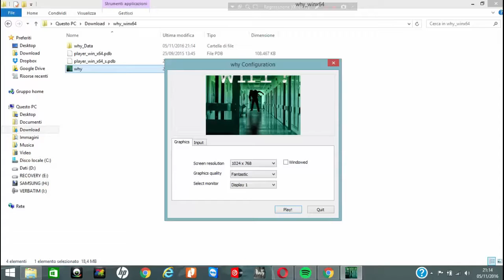Why? Dream Warrior Gameplay [No Commentary]